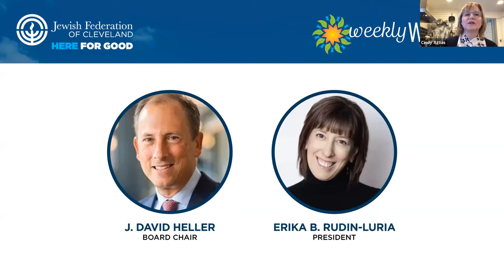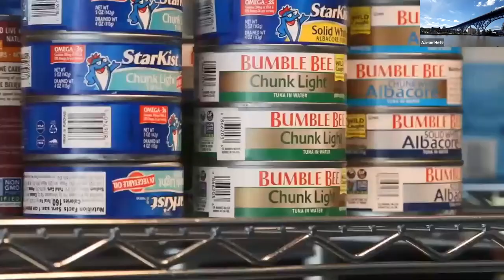Appreciative Cooking with Chef Douglas Katz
As part of the “Weekly Wellness” series, we were joined for a cooking demonstration and conversation with Cleveland Chef Douglas Katz about wellness through the art of cooking and how food can nourish your body, mind, and spirit.

We also learned how our Federation has worked with local partner organizations to combat food insecurity in the Jewish Cleveland community during the COVID-19 pandemic.

Thank you to Cindy Attias for hosting!